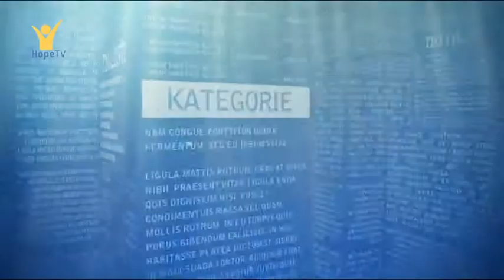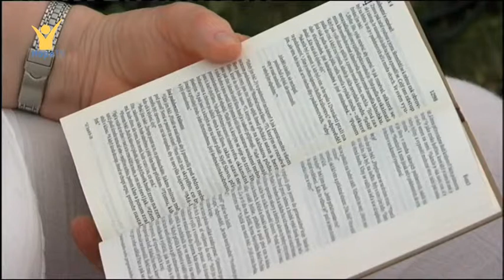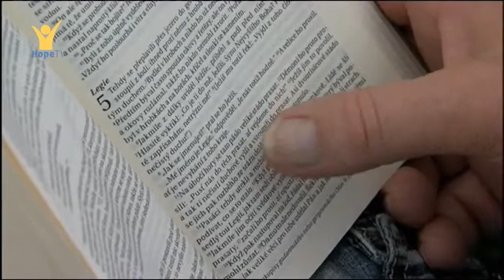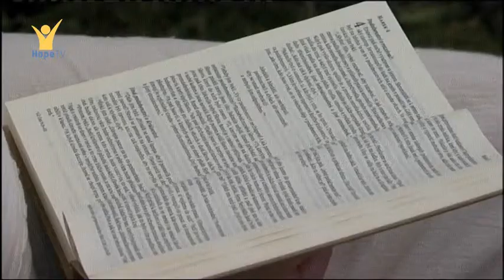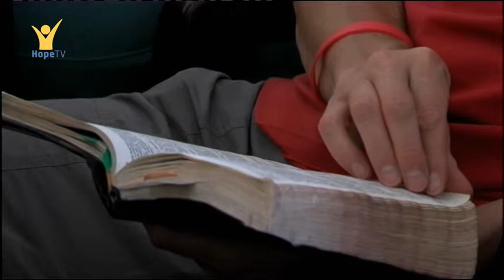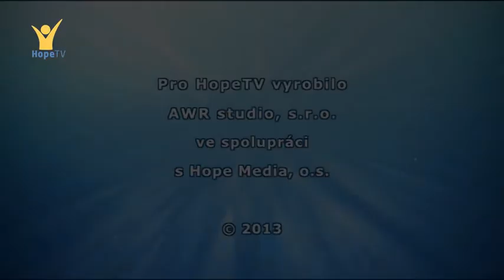BT ČS 2013 - Daniel Duda (15/17)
Daniel Duda v sérii „Velký příběh Bible II“ z r. 2013 navázal na téma „Jak porozumět příběhu Bible“ z Biblického týdne Českého sdružení CASD 2009. Během něj představil příběh Bible jako postup událostí, ve kterém je příběh člověka součástí velkého Božího příběhu. Na Biblickém týdnu 2013 toto téma rozvinul a představil Bibli v sedmi dějstvích, kde Bůh vstupuje do našich dějin i životů. Biblický týden Českého sdružení  se uskutečnil v termínu od 21. do 28. července 2013 ve středisku Immanuel u Ždírce nad Doubravou.
Dr. Daniel Duda je pastorem a učitelem systematické teologie na Newbold College ve Velké Británii. V současné době zastává také funkci vedoucího oddělení výchovy při Transevropské divizi CASD.